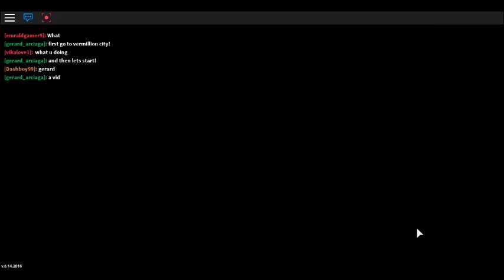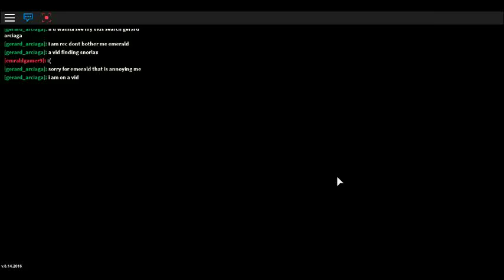how to find snorlax!